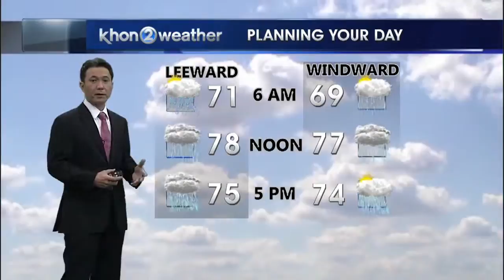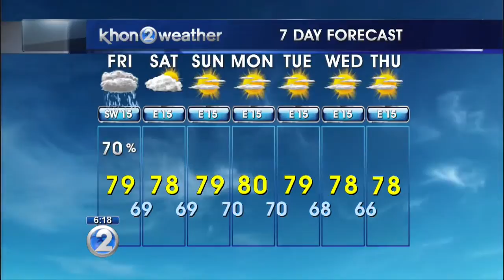KHON2 weather forecast